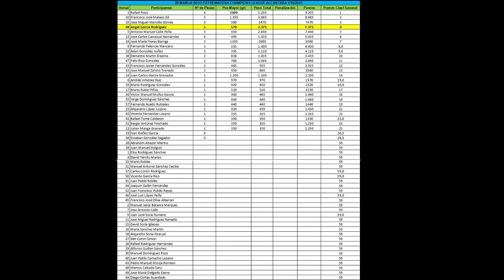🎣🤞 Black Bass en Alcántara - ¿Lograremos el OBJETIVO? Manga Club Pesca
Una competición más en el calendario, en la cual no tenía previsto asistir por destinar este día a un entrenamiento para el campeonato de Extremadura de barco, pero que al no poder el compañero pues decidí ir a esta manga y así echar unas risas con los compañeros del club y disfrutar de este embalse con su inmensa subida de nivel.

Asi que tocaba exigirse e intentar sacar un patrón para conseguir llegar al deseado cupo. ¿Seré capaz? Quedaros a ver el vídeo.
Gracias y un saludo cooooompañeeeeeeeeeeerosssssssss 🍻🎣